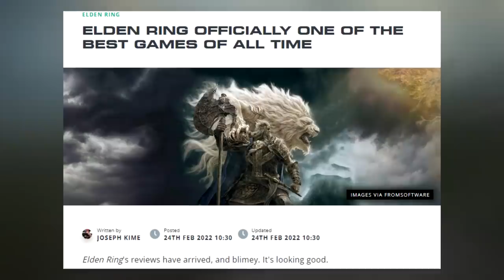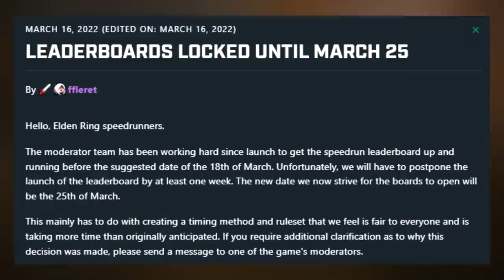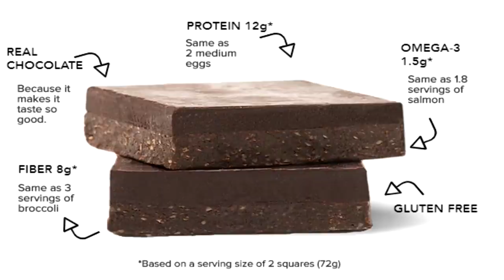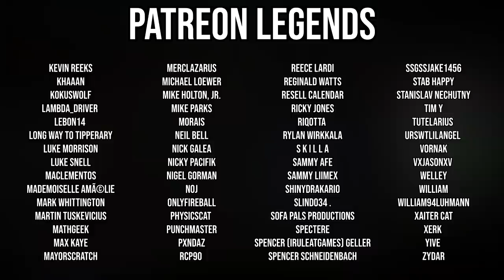Speedrunners Have ALREADY BROKEN Elden Ring!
(discount automatically added at checkout)!

In today's video we take a look at the biggest glitch speedrunners are using to break open Elden Ring.